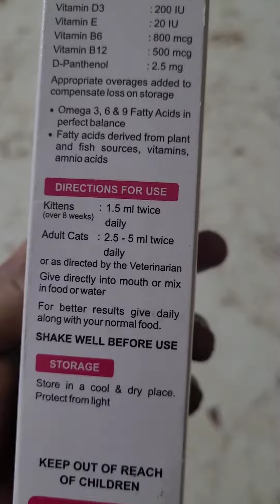Hairfall solution for cat | Cat Hairfall problem